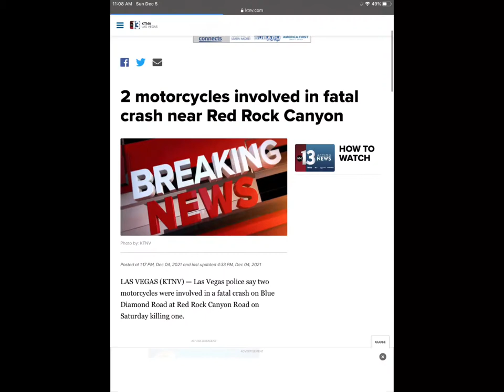Please put Support￼